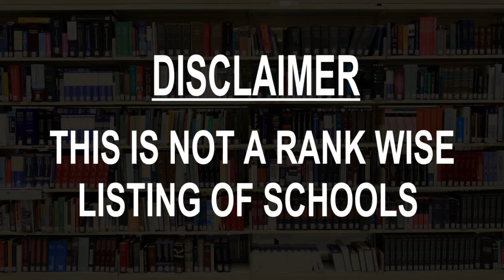Schools around Redlands, United States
Must Watch.. Best Schools around Redlands

Click on Bell ICON to get the notification of New Videos.This is not rank wise listing of Top Schools in Redlands, it's the list of best Schools around Redlands as per the ratings given by our users.

Listed Schools:

Redlands Christian Lower School and Preschool

Redlands High School

Grove High School

Redlands East Valley High School

Redlands Adventist Academy

Montessori In Redlands

Redlands Unified School District

Westside Christian Church and Preschool

Redlands Christian Middle School

University Of Redlands School Of Business
Citrus Valley High School

University of Redlands, Marin Campus
 Graduate school
San Anselmo, CA, United States

University of Redlands
Private university

University of Redlands School of Music
 University